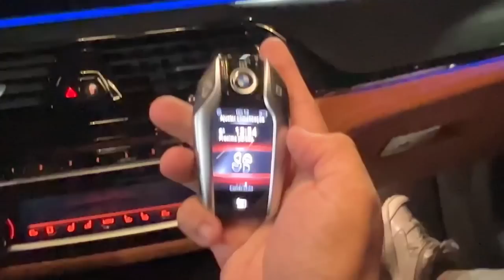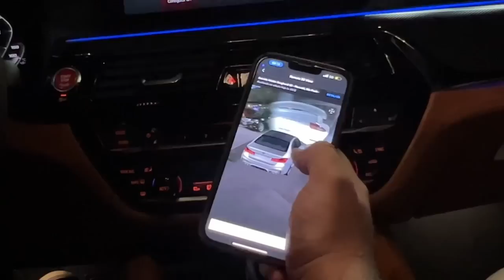ACELEREI TUDO NA MADRUGADA DE SÃO PAULO